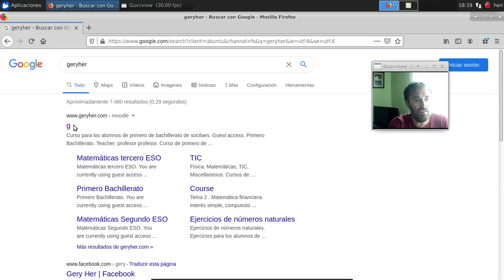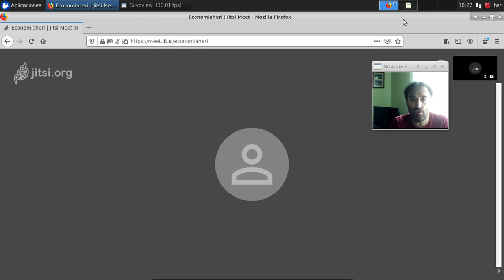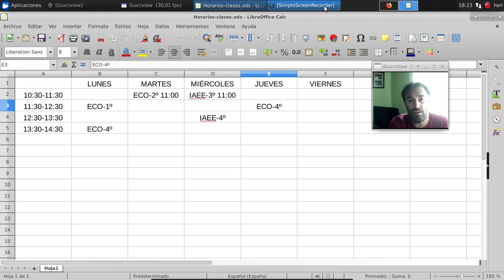Acceso a Herramienta moodle Geryher